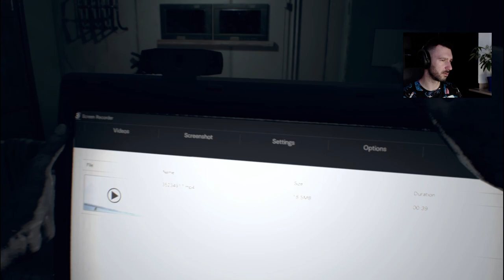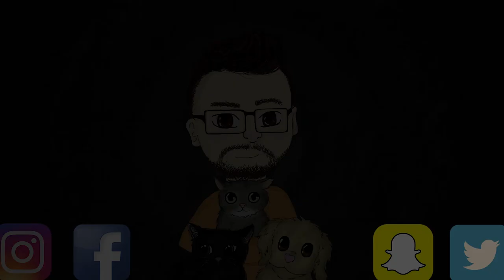Jak mam to postawić 😂🤣 #12 Resident Evil 7 w /